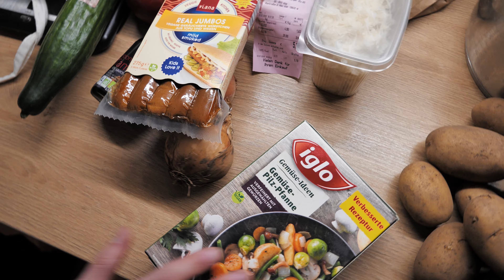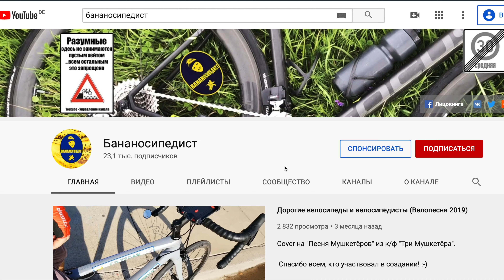С чего начинается свобода?